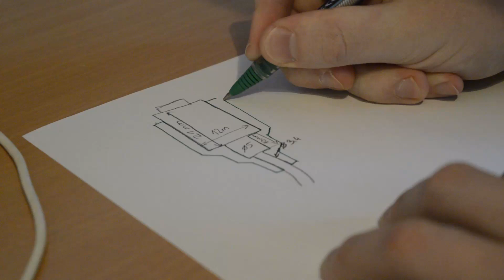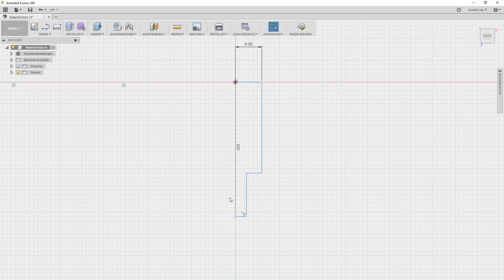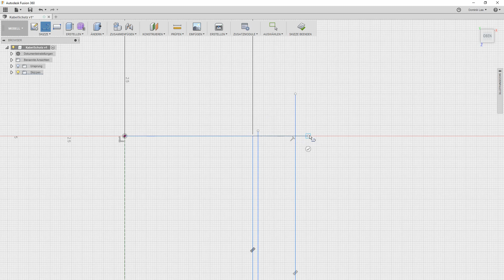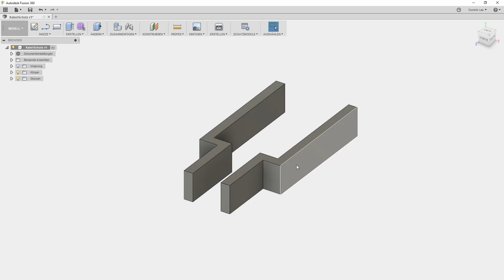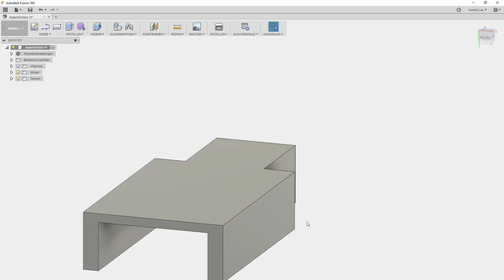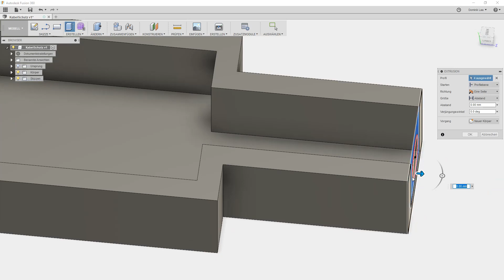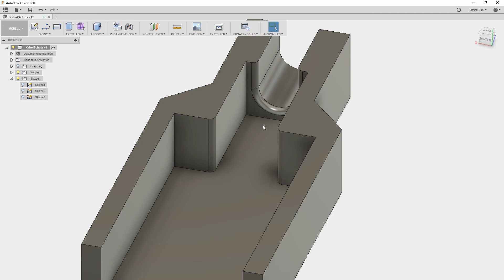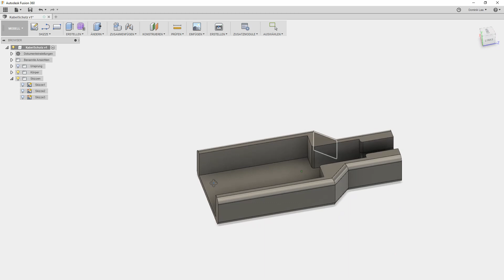Tutorial: Kabelschutz mit 3D-Drucker erstellen